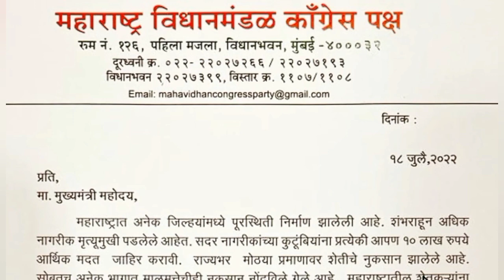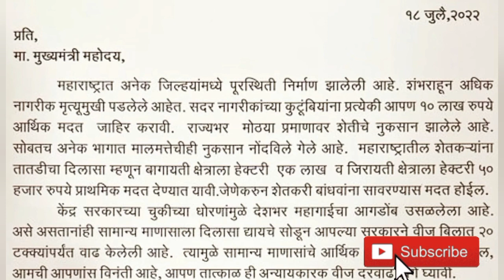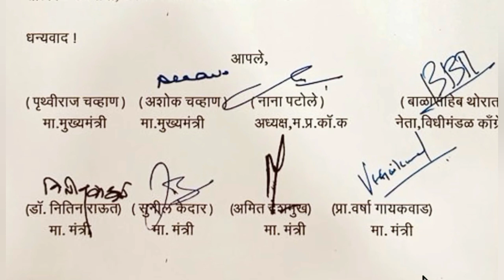अतिवृष्टी अनुदान अपडेट | ताजी बातमी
अतिवृष्टी अनुदान वितरित जीआर निघाला | आताची अपडेट
शेतकऱ्यांसाठी महाराष्ट्र शासनाचा महत्त्वाचा निर्णय |
बजाज पीक विमा कंपनीचे कंत्राट रद्द करण्याची शिफारस | पीक विमा योजना अपडेट
पीकविमा 2020 या 18 जिल्ह्याची यादी जाहीर • crop insurance 2020 •
पिक विमा आला खरीप 2021 | crop insurance |
पीक विमा रक्कम खात्यावर जमा,
पीकविमा नुकसान भरपाई पूर्वसूचना फॉर्म कसा भरावा • माहिती अशी भरावी • crop insurance application
पीक विम्याचा पॉलिसी क्रमांक कसा मिळवावा

 पीक नुकसान भरपाई फॉर्म • crop insurance application
क्रॉप इन्शुरन्स
PIk nuksan भरपाई
पीक लुक्सान भरपाई
पीक नुकसान भरपाई अर्ज 2021
पीक नुकसान अनुदान 2021
पीक अनुदान